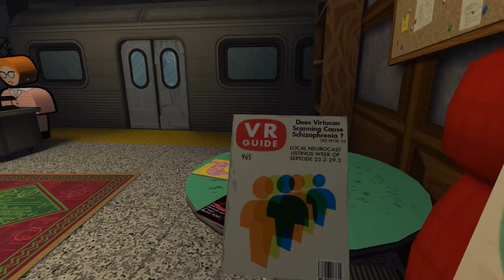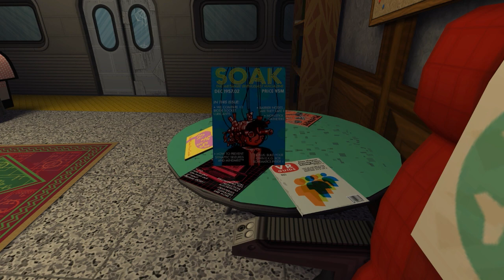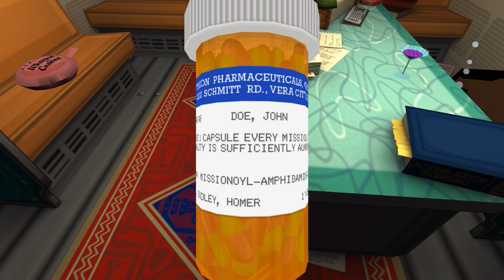Jazzpunk | Gameplay / First Impressions